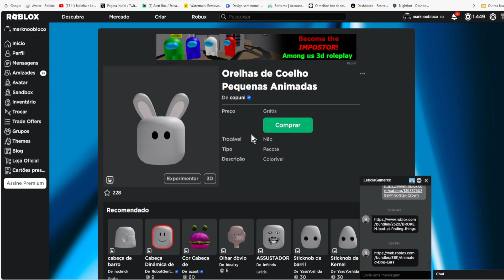CORRE QUE AINDA DA TEMPO DE PEGAR ESSES 3 ITENS GRATIS NO ROBLOX